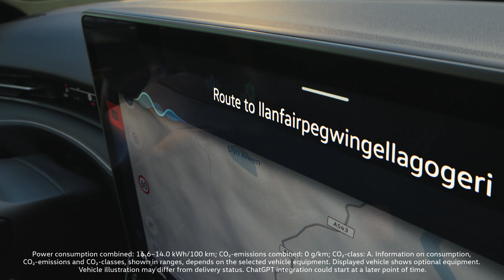The new all-electric ID.7 Tourer: Expand Your Comfort Zone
Discover the true feeling of more. More range. More premium features. More storage space. More comfort. More for the design-loving eye. The new all-electric ID.7 Tourer offers you a space full of innovation and the range to discover new places. What are you waiting for? Get in and experience it in our showroom. Or maybe even take it for a test drive?